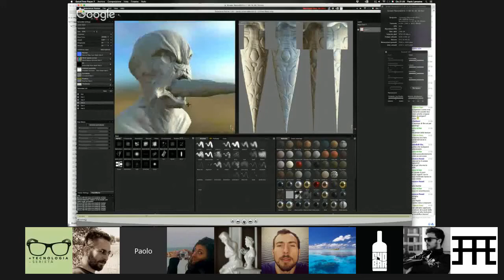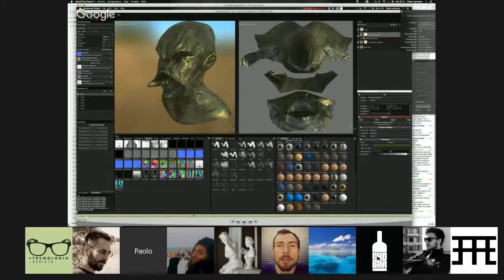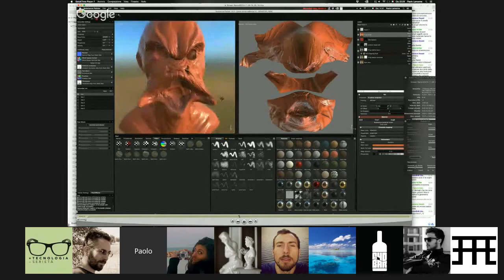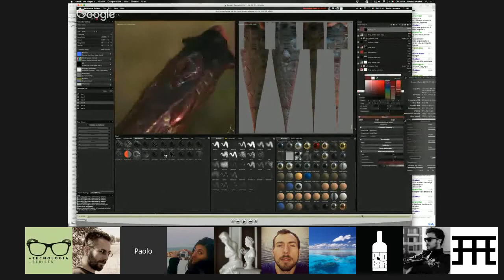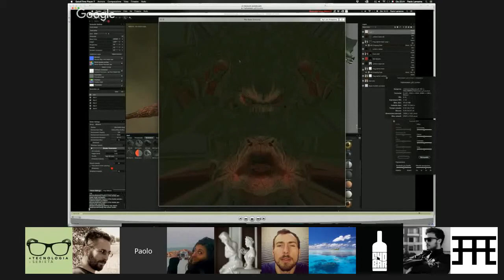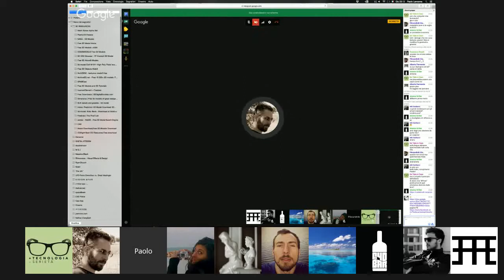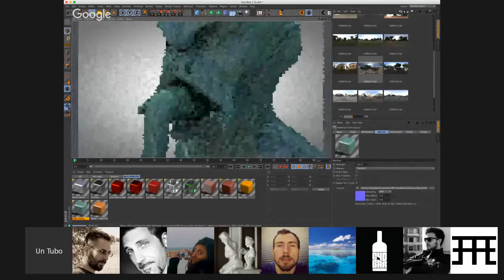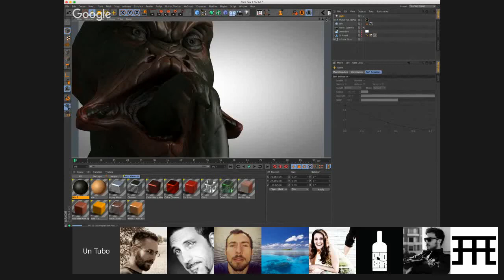Substance Painter con Paolo Lamanna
Trasmesso dal vivo in streaming il 19 nov 2015
Paolo Lamanna ci presenta substance painter, sul suo canale trovate altri video sulla lavorazione e modellazione di questo alieno e altri bellissimi video.